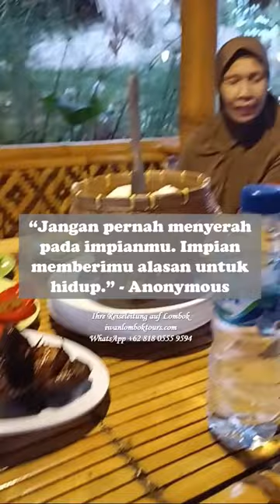Indonesian Food Style Bebek Bakar - Grilled Duck